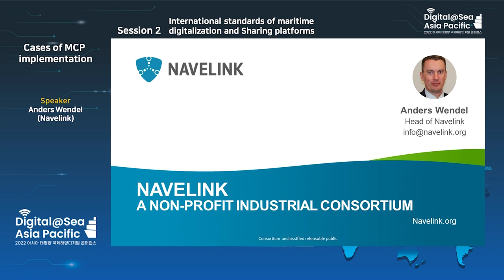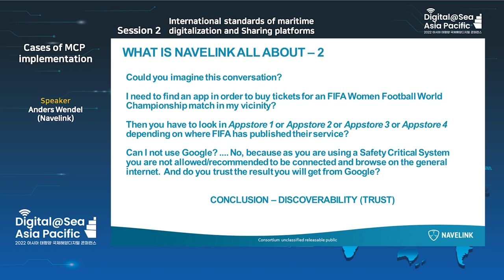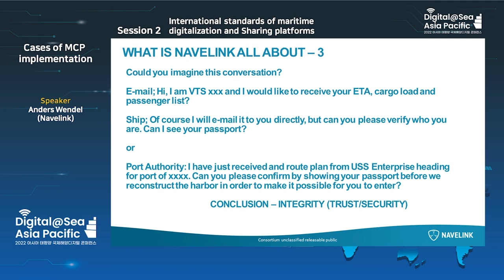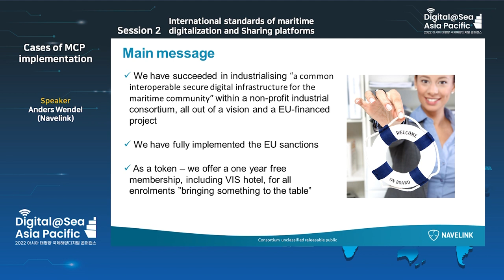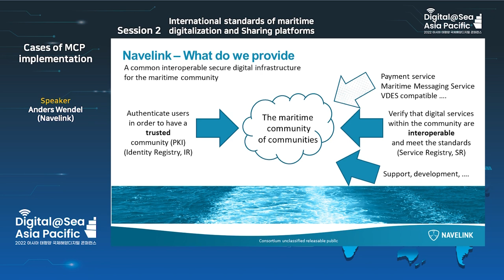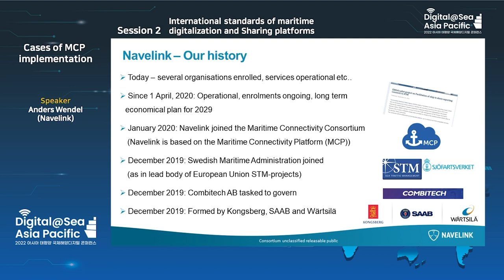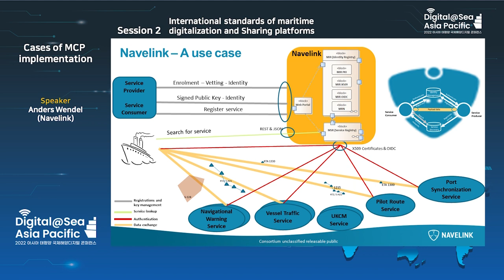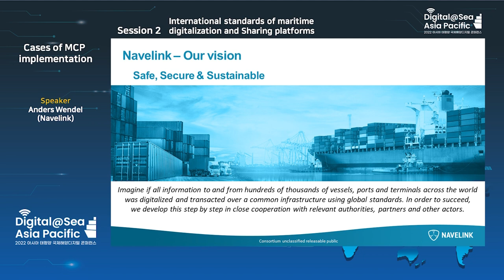[Session 2-5 X Anders Wendel Navelink]